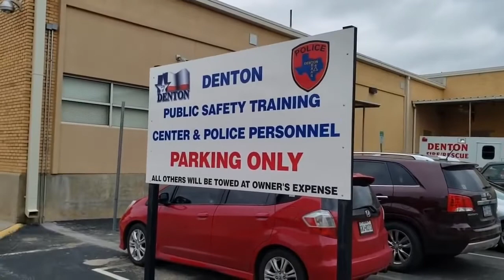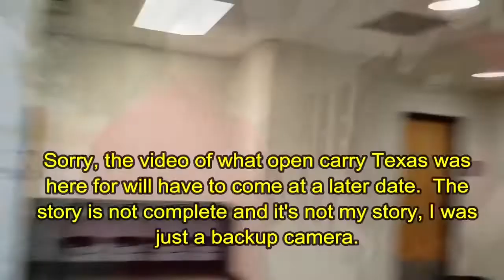1st Amendment Audit - Harassed And Threatened By Denton Police Officer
Everyone has the first amendment right to go to any public space and video tape anything you can see in public.